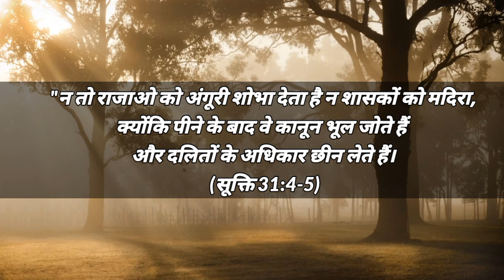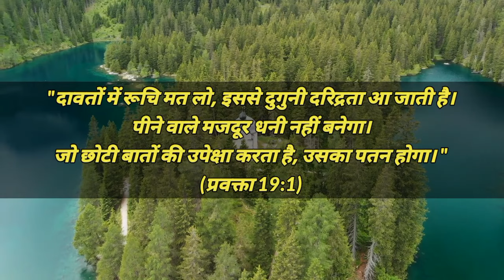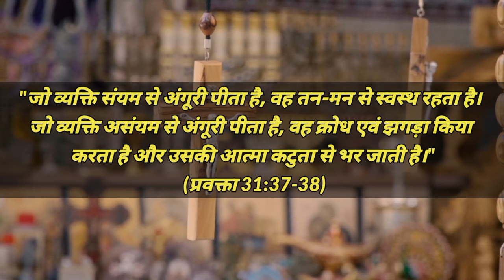शराब के नशे से छुटकारा देगी ये चमत्कारी पवित्र बाइबिल वचन 🔥💯| Bible Verses in Hindi | Yeshu Jeevan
Lord Jesus is always with us in every situations whether we are in any danger or in happiness. He has the miraculous power to heal our sickness.
In this video, you will find some the verses from the bible that might help you to recover from your sickness.
Revise these verses and see the miracle.

bible vachan
bible ke vachan
bible vachan in hindi
bible hindi vachan
bible vachan for healing
vachan from bible
bible verse meditation
bible verse hindi
bible verse reading
bible verses quotes
healing verses from the bible in hindi
christmas bible verses
daily verse
new international version
bible verses
bible verses for success
verse
in the bible
bible verses in english
thanksgiving scriptures
bible reading
bible quotes about life
bible words
thanksgiving verses
bible verses about forgiveness
verse of the day with reflection
bible verses about prayer
scripture for strength
bible verses for birthdays blessing
good morning bible quotes
bible verses about hope in hard times
bible vachan audio
bible vachan aaj ka
bible vachan whatsapp status
bible vachan wala
bible anmol vachan
bible the vachan
bible vachan bible vachan
bible vachan bataiye
bible changai vachan
christian bible vachan
bible vachan gota duniya me
vachan from bible